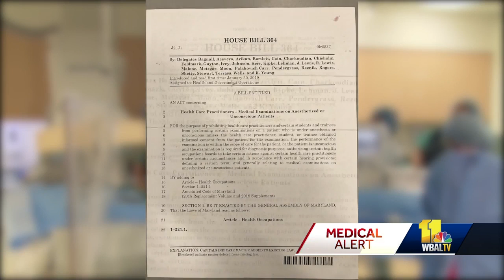Bill would prohibit pelvic exams on patients under anesthesia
A state delegate is fighting to stop a common practice in hospitals in Maryland -- performing a pelvic exam while a patient is under anesthesia without the patient's consent. In Maryland, there's no law against it. A medical student conducts a pelvic exam for training purposes on a female patient in surgery under anesthesia or unconscious without her consent or knowledge.